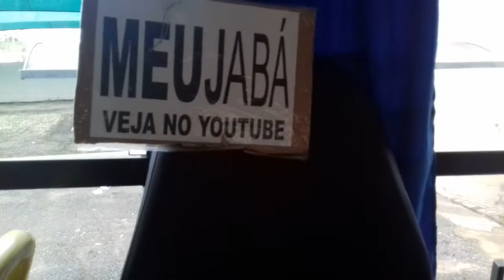Cadê o COBRADOR?